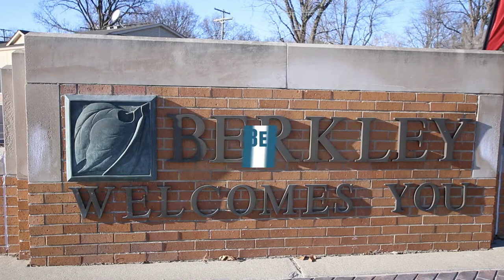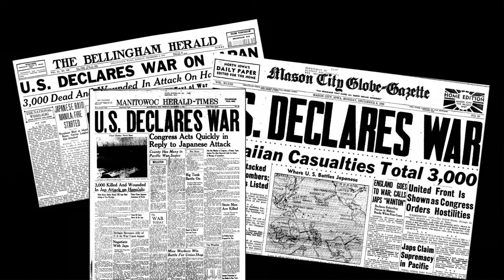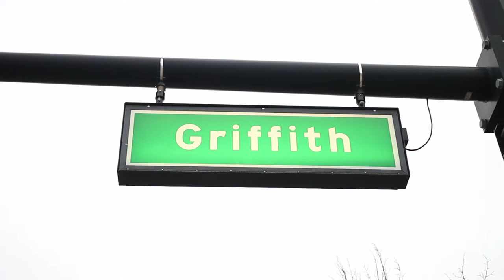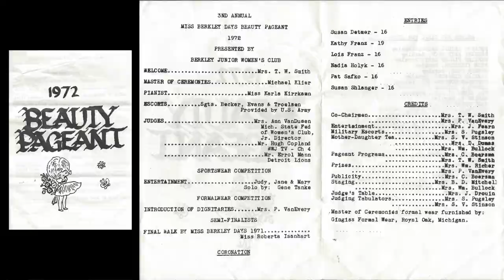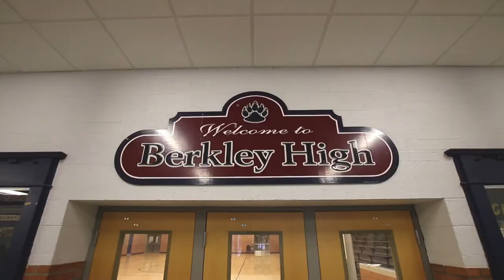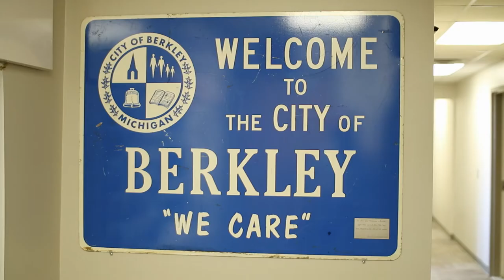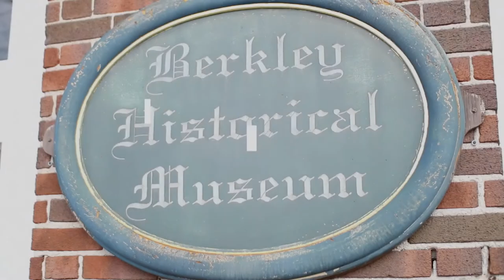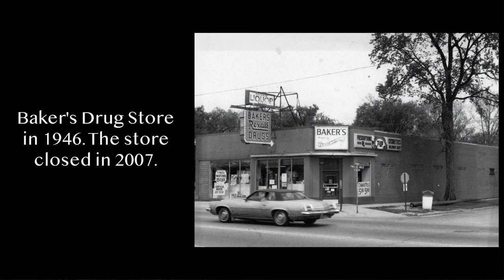Berkley, MI Mini-Series: "Behind The Museum Doors" (FULL SERIES)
By request, here is the entire mini-series complied to make one video‼️ BehindTheMuseumDoors 🚪

Here's our Mini-Series that we have been working on for the past two months in conjunction with Berkley Historical Museum. We LOVE Berkley & wanted to give something back to the community. This Mini-Series is about Berkley's History & the hidden gems in the Museum. Please enjoy!

Thank you to the city of Berkley, Michigan as well as The Berkley Historical Society/Committee for making this a reality!